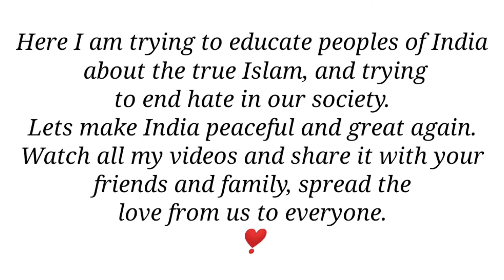Welcome to my Channel | Need Support of you guys❣️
This is just a welcome video for all the new visitors.
Please share about my work to your friends and family, And watch all the videos once so you can get the Idea about my content.

I Hope you will support me and my work towards peace .